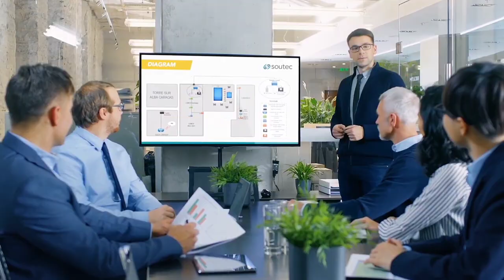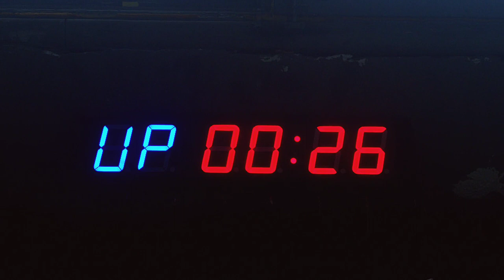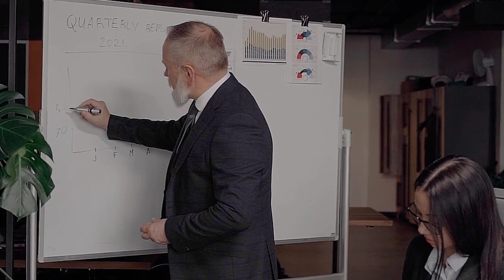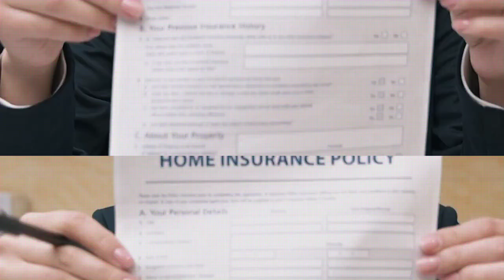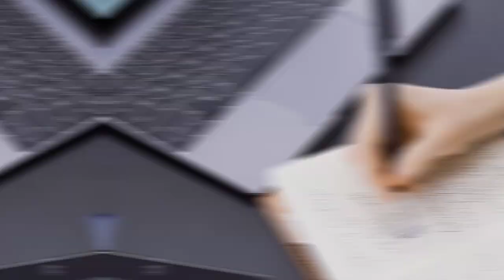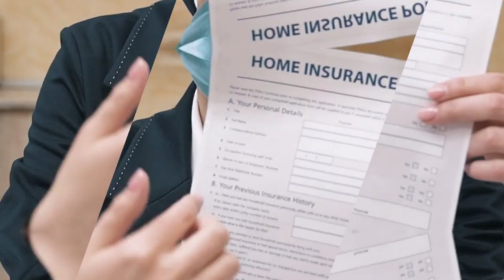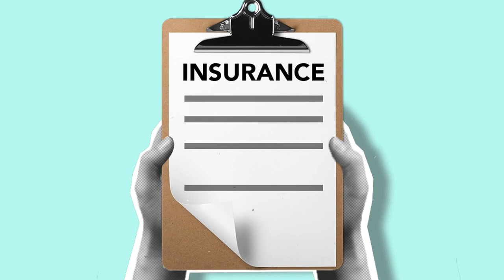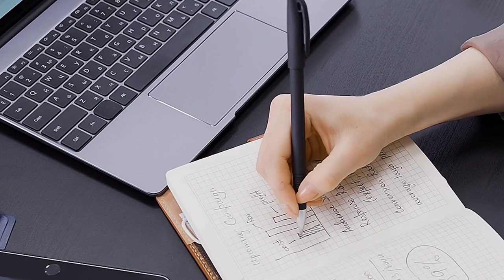What Your Insurance Company Doesn't Want You to Know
What do you want to know about insurance and its basic, the types of insurance, the insurance policies and how to claim insurance is what I have shown in this video.